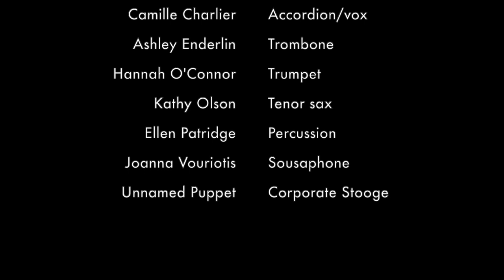Velvet Dirtmunchers -- Bones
A song about bones bones bones. Written by Camille Charlier.

Camille Charlier: Accordion/vox
Ashley Enderlin: Trombone
Hannah O'Connor: Trumpet
Kathy Olson: Tenor sax
Ellen Patridge: Percussion
Joanna Vouriotis: Sousaphone